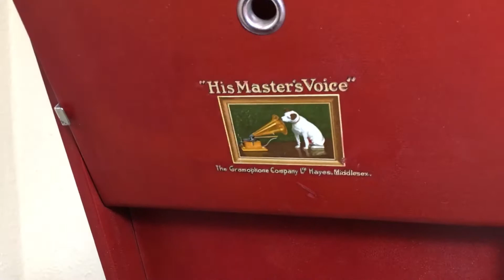For The Flag March (Olly Oakley - 1926 ) on HMV 101 Portable Gramophone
From the early days of the gramophone record, instrumentalists have always been very popular with the record buying public, everything from bagpipes to ocarinas being put on disc! Here’s the banjoist Olly Oakley with “For The Flag March” recorded on the Regal label in 1926, and playing here on my 1928 HMV 101 portable gramophone.